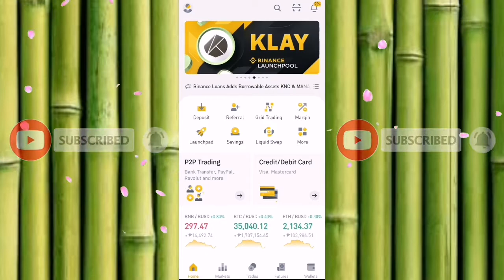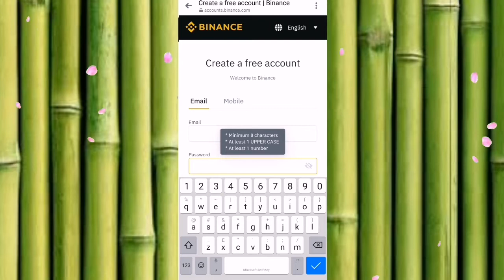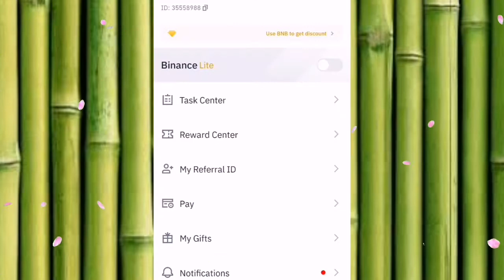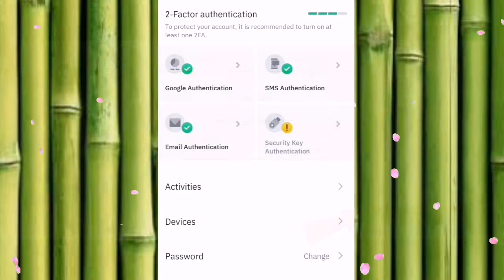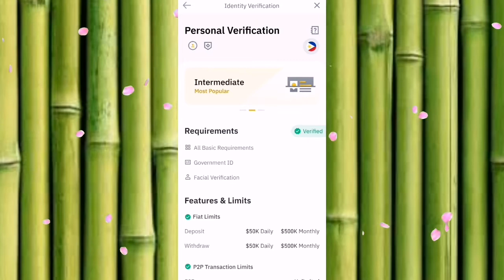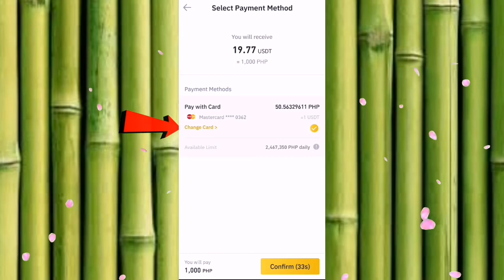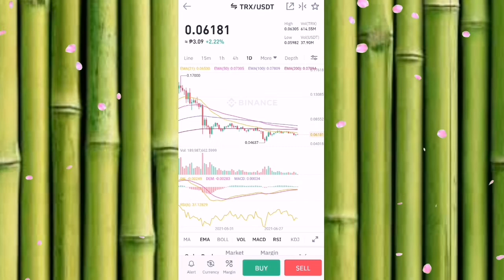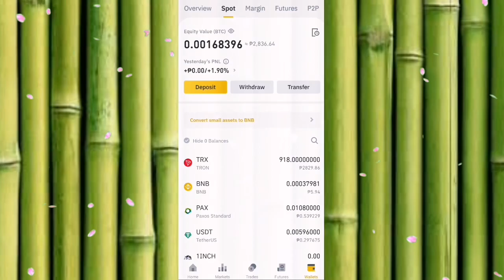BINANCE APP TUTORIAL TAGALOG 2021 || PINOY CRYPTO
Hello guys this is Pinoy Crypto at welcome sa ating channel. In this video e tuturo ko sa inyo ang step by step kung paano mag trade dito sa binance app via mobile phone. Ito ay full tutorial na guys from
    1. How to create an account?
    2.How to secure your account?
    3.How to verify your identity?
    4.How to cash in
    5.How to trade
    6.How to cash out - soon on

Ok so lets start.

What is binance ???
Si binance ay isang online exchange where users can trade various cryptocurrencies like bitcoin, etherium, ripples and many more. Binance is the largest cryptocurrency exchange in the world in terms of volume.

Maraming salamat na rin sa mga nanunuod sa video na ito. At kung may na itulong ito sa inyo e subscribe niyo naman ako sa channel natin at click niyo na rin ang notification bell para updated kayo sa bago nating tutorial and video. Okay!

God bless guys and keep safe.!!

Credits to: Binance